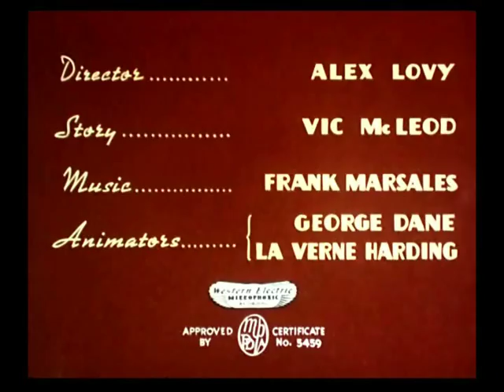The Woody Woodpecker and Friends Presents Kitten Mittens (Reverse)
The Woody Woodpecker and Friends Episode in Kitten Mittens Backwards.